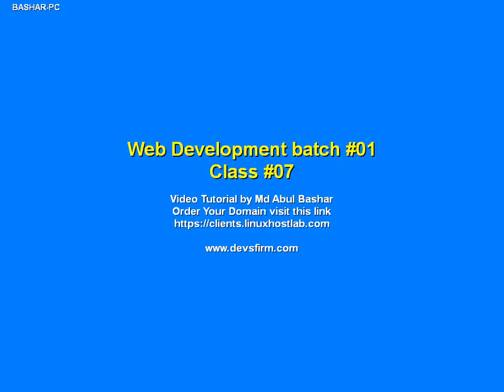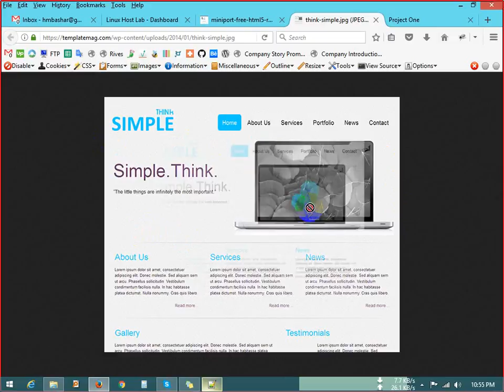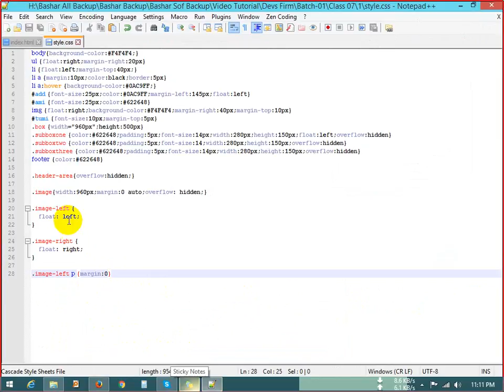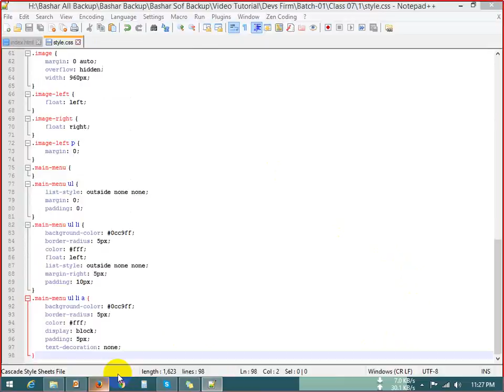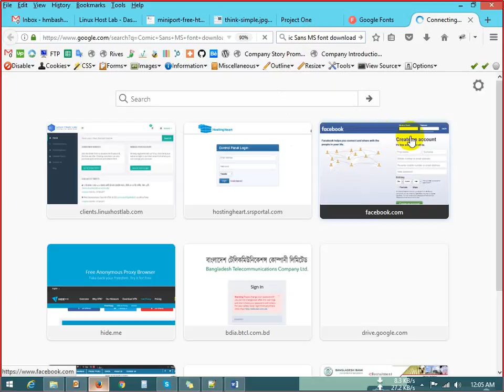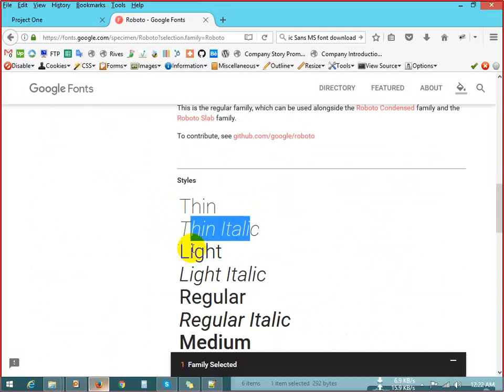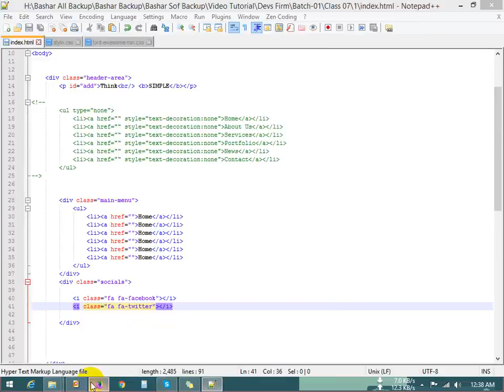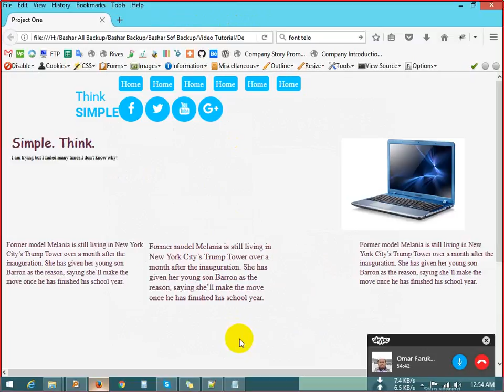Web Development Class 07